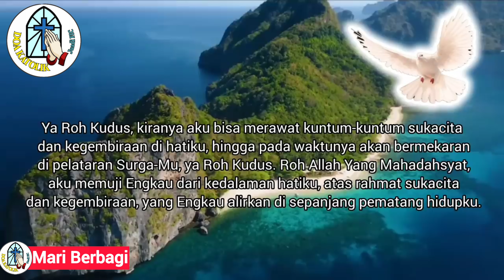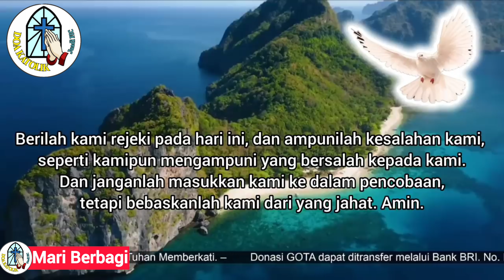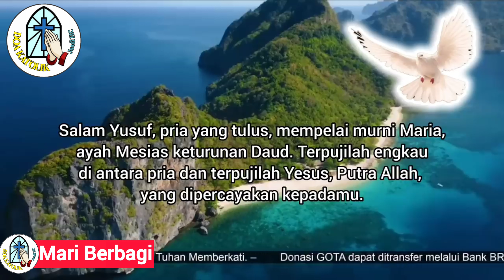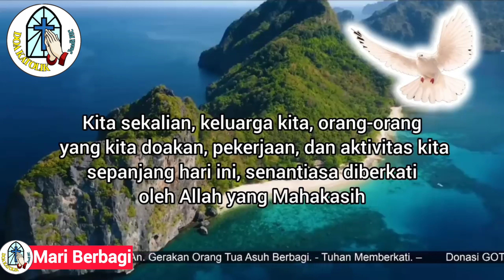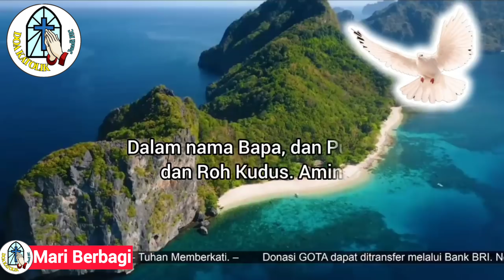Doa Pagi 🟣 Ekaristi, Sumber Sukacita dan Kegembiraanku yang Tiada Pernah Redup‼️